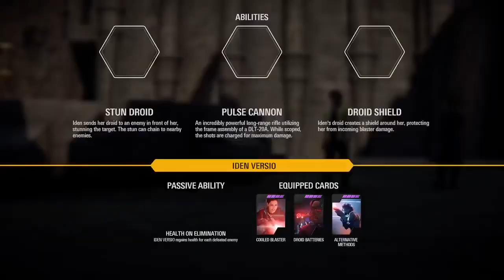Star Wars Battlefront 2 #1392 Hero Showdown 2v2 Duo Pros Quick Match